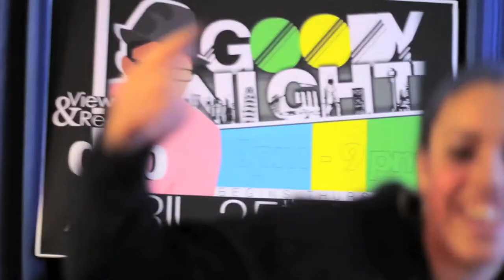"Goody Night" June 20th !REPLAY! dsp ft Amy A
Next Goody Night July 11th 2013 @the Underground
506 W. Michigan st. Duluth